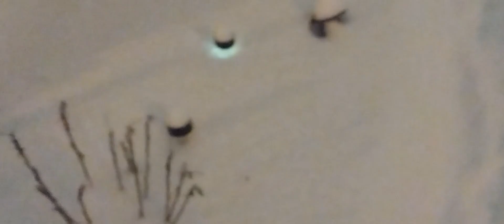Snow up to our Bumpers! ❄️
This is a YouTube video of the January show storm of 2024! More snow is expected throughout the night . The snow literally comes up to car bumpers !